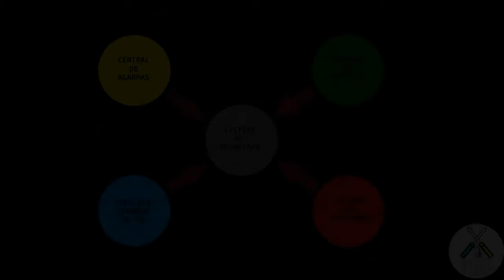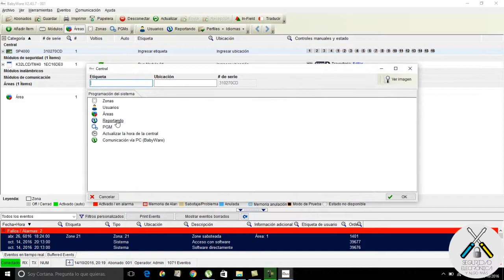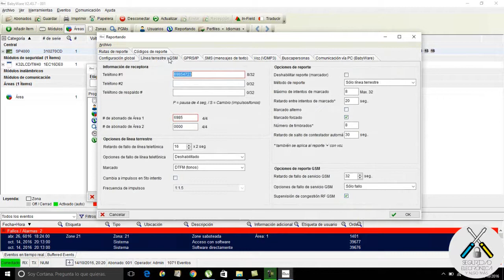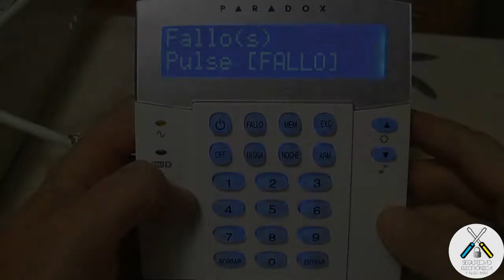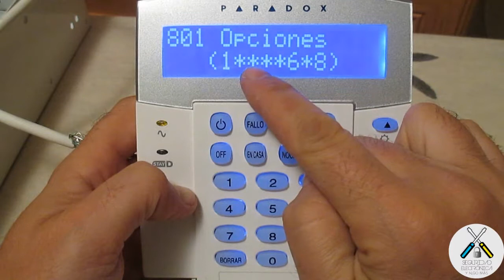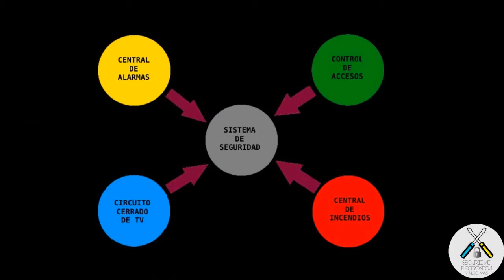😎TEST PERIODICO on FIRE 🔥| PARADOX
En este tutorial, explicaremos como configurar el test periodico en una central Paradox SP o MG,
Productos Paradox:
 para que trasmita a una hora exacta cada cada un numero de dias determinado el test periodico a la central receptora de alarmas o central de monitoreo, segun el pais.

Dejo el link de donde se pueden descargar el manual de programacion y la ultima version de babyware: